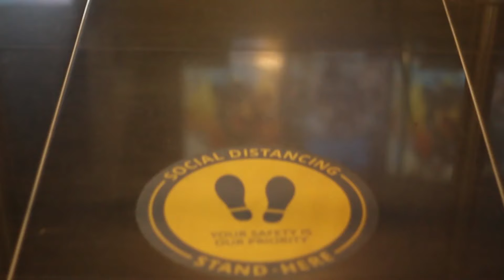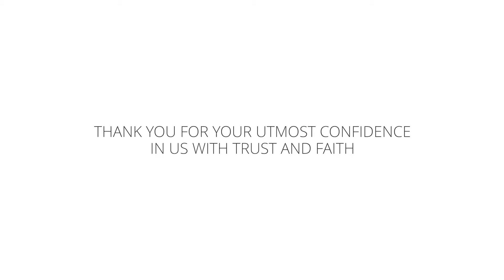Welcome Back to Sri Sakthi Cinemas Tirupur